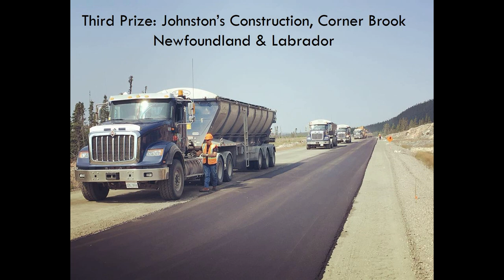2019 Trout River Photo Contest Winners Announcement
Join Allan as he announces the prize winners of our 2019 Trout River photo contest! Thanks to all who took the time to enter.